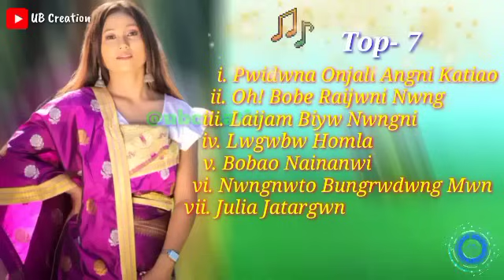Old Bodo Song Top-7 Superhit Collection//Official Music Video 2023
thanks ❤️❤️❤️